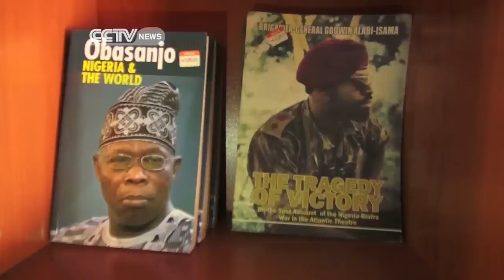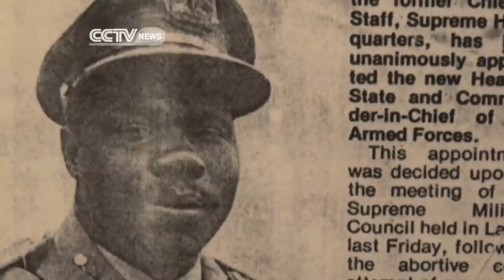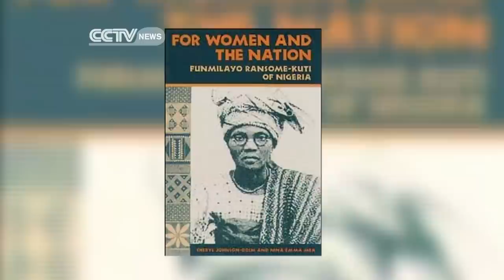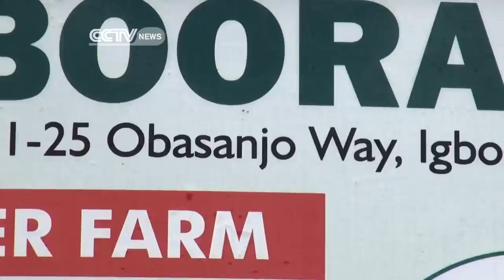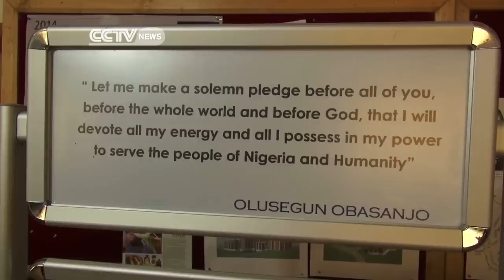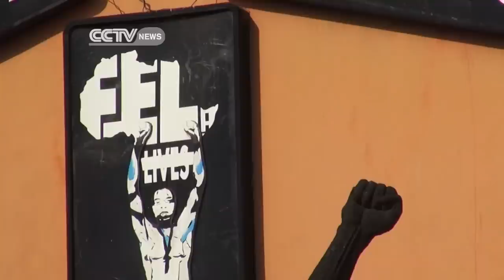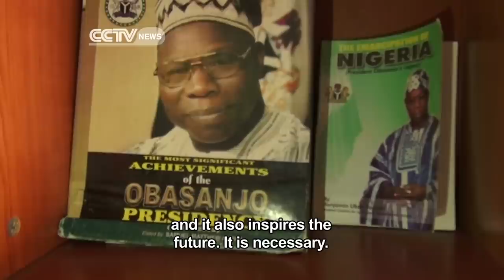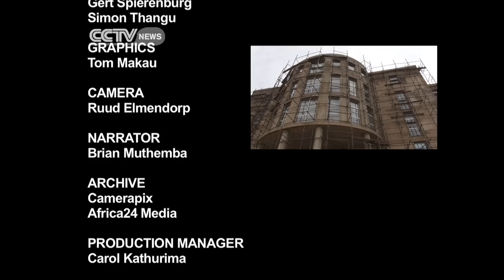Faces Of Africa - Chief Obasanjo at your service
Olusegun Obasanjo popularly known as Chief Obasanjo is the former president of Nigeria. He served for two terms. Before becoming a president he served in the army and played a key role in the Biafran War. He is also known for ending the existence of coup regimes in Nigeria.